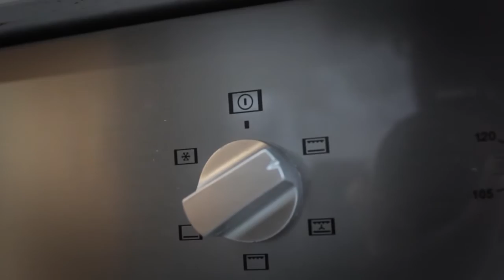MENÚ VEGANO / VEGETARIANO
Menú Vegano |@LavidadePitu

También me podéis encontrar junto a otros compañeros en La trastienda